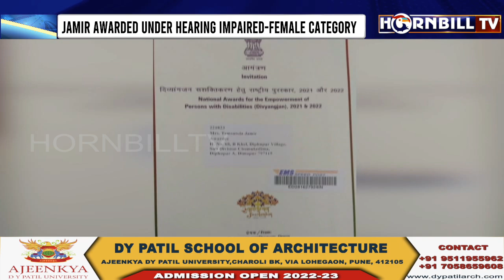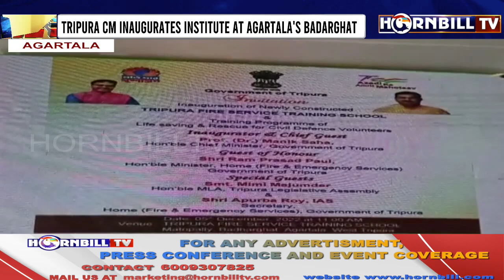HORNBILLTV PRIME @ NINE | 5th DECEMBER 2022